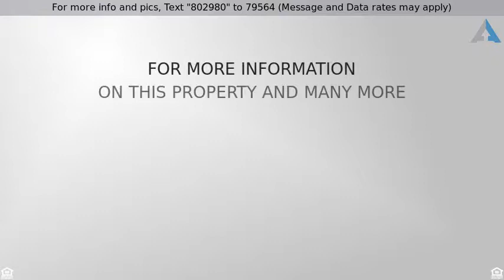Priced at $267,950 - 281 West William Carey Street, Vail, AZ 85641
Pristine 3 bedroom plus Den Single Story in beautiful Corona De Tucson! Contemporary kitchen cabinetry with sleek countertops, stainless steel appliances and an island/breakfast bar. Ample natural lighting throughout, offset tile flooring and neutral grey tones that will enhance any furnishings. Open great room living and dining areas provide perfect entertaining space! Additional living space for formal dining, hobby or office area plus den at front of home! Private split master suite at rear of home has views of gorgeous tiered rear desert landscaping plus extended shower and dual sink vanity. Secondary rooms also enjoy dual sink vanity with full shower and bathtub. Expansive rear and side yards fully landscaped with colorful low care desert plantings.